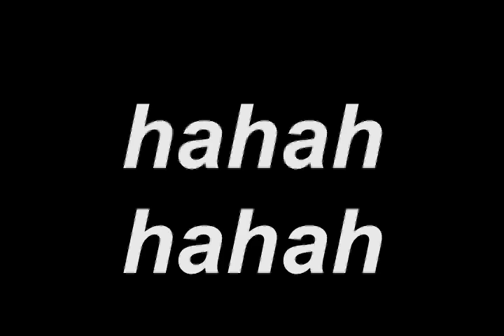lightsaber brothers!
IDK BORDOM help idk if this was a joke or well shoot some more footage and ill do more stupid stuff